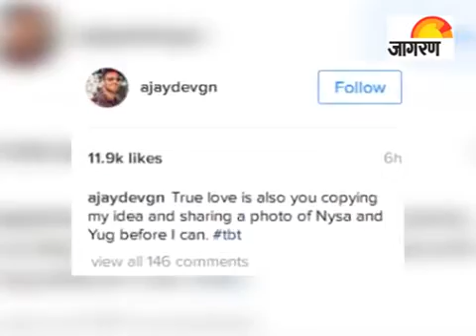Bollynews Fatafat: Salman Khan or Deepika Padukone? Who is acting pricey; revealed!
Ajay Devgn calls Kajol a copycat. Will Arijit Singh never sing for Salman Khan? Anil Kapoor makes a shocking statement about his son Harshvardhan Kapoor!